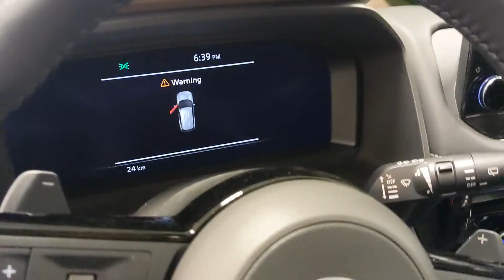thank you Margarita